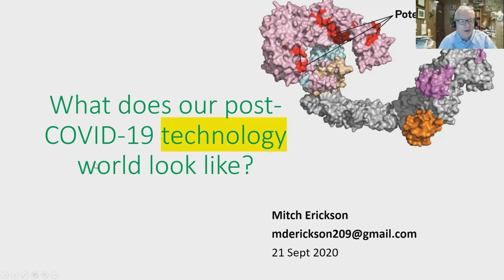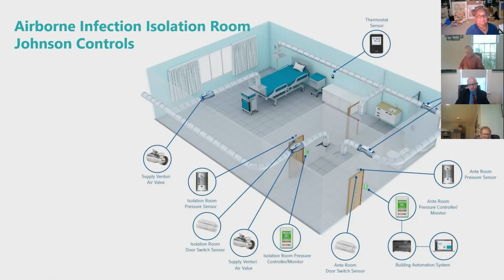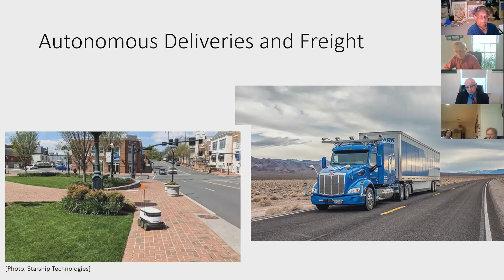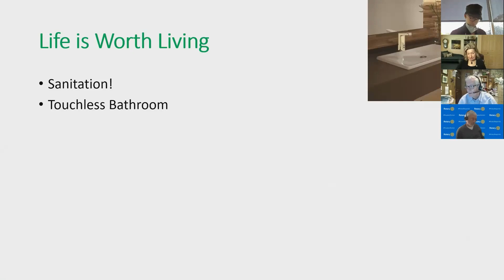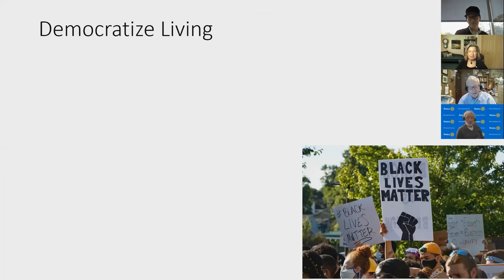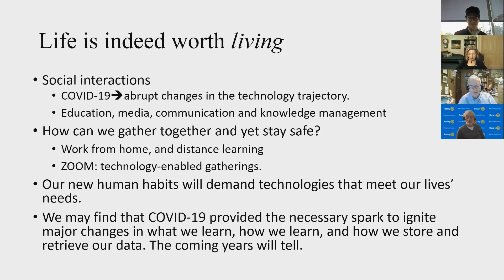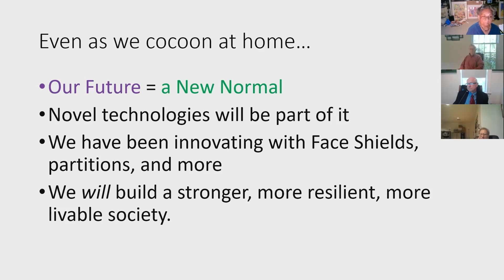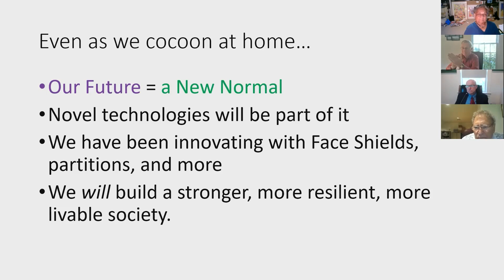Rotary Speaker Series: Dr. Mitch Erickson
On September 21, 2020, our speaker was Mitch Erickson. Dr. Erickson earned his PhD from the University of Iowa, then worked at Argonne National Laboratory, US Department of Energy, and retired from US Department of Homeland Security, where he was a senior executive in their science and technology directorate.  He now consults with a focus on technology trends that represent opportunities and threats to society, markets, and our homeland security. In parallel, Dr. Erickson consults on PCBs and other persistent organic pollutants.

Several topics and comments were: in the post COVID environment there will be fewer live audiences, we will keep cleaner (the reference is to sanitary issues as opposed to personal hygiene such as hand washing, etc.).  Work and education will be much more dispersed – less need to congregate, more remote communication and instruction will become the new normal.  He believes society will become more flexible and resilient in the face of change and therefore more “livable”.  The private and public sectors will become closer regarding dealing with global issues such as COVID.  And, there will be significant dislocations in the work force – jobs will disappear to be replaced by new endeavors.  He gave agriculture as a primary example  – 200 years ago 98% of Americans worked in farming, now the percentage is 2%.  New functions emerged and Agri-workers migrated to them.

We wish to thank Mitch for his stimulating presentation and wish him the best as he assumes his added role as President of the Summit Old Guard.